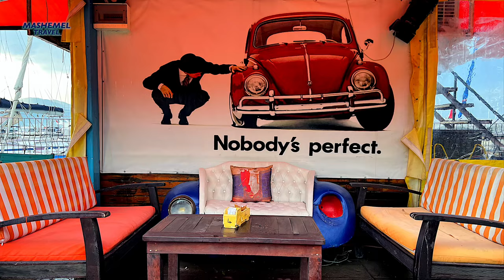FETHIYE in Winter | What to Expect & Things to Do | Turkey Travel Vlog | Eastern Europe Travel Guide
Fethiye is a beautiful resort town surrounded by mountains. I visited it in winter and in this video I would like to guide you what to expect residing in the city during December - January and the things to do. We take a walking tour visiting beautiful places of Fethiye including old town, harbour, markets and of course Calis beach. Fethiye is part of Turkish Riviera and one of the best places in Turkey on the Mediterranean Sea all year around.

🎬 Chapters:
0:00 Intro
0:55 Gloomy part
1:04 Calis Beach
1:30 Tuesday Market
1:56 Fish Market
2:29 Shopping Center
3:05 Fethiye Harbour
4:52 Sunny Part
5:36 Calis Beach in a sunny day
6:18 Sunday Market
7:46 Fethiye Peninsula
8:24 Lycian Tombs
8:53 Calis Beach on the sunset

**For the full series of Turkey experiences you can watch in the playlist of Eastern Europe Travel vlog